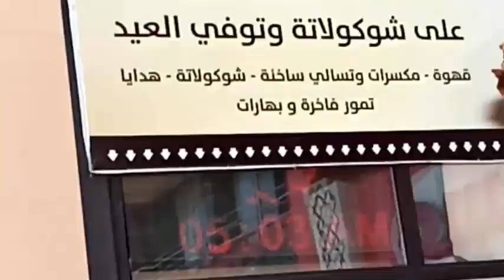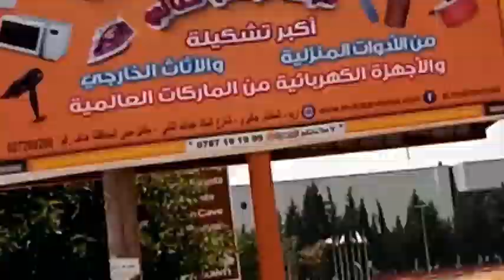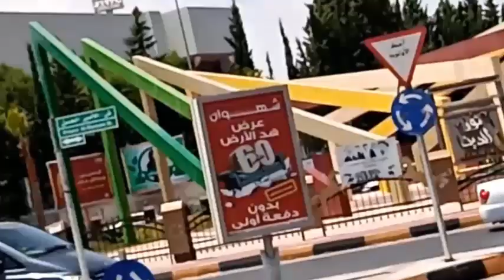Jordan الأردن Visit Irbid إرْبِد City#KMHO VLOG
this informative video is shared for public. travel jordan الأردن visit irbid city,  irbid (arabic :إرْبِد‎), known in ancient times as arabella or arbela  Άρβηλα in ancient Greek, is the capital and largest city of the irbid Governorate. it also has the second largest metropolitan population in Jordan after amman, with a population of around 1,911,600.  irbid is located about 70 kilometres (43 mil) north of amman on the northern ridge of the gilead, equidistant from pella, Beit Ras (Capitolias), and Um Qais, & approximately 20 kilometres (12 mi) south of the Syrian border.
irbid was built on successive Early Bronze Age settlements and was possibly the biblical Beth Arbel & the arbila of the decapolis, a Hellenistic league of the 1st century BCE through the 2nd century CE. The population of irbid swelled in the late 19th century, and prior to 1948 it served as a significant centre of transit trade.
irbid is the second largest metropolitan in Jordan by population after amman, but as a city irbid is the third largest one after Amman and Az Zarqa. the province of Irbid Governorate has the second largest population, and the highest population density in the kingdom.
the city is a major ground transportation hub between Amman, Syria to the north, and Mafraq to the east.
the irbid region is also home to several colleges & universities. the two most prominent universities are Jordan University of science & technology & Yarmouk University.  HISTORY:  artifacts & graves in the area show that irbid was inhabited in the bronze age. Pieces of pottery & wall stones found at tell irbid were estimated to be made in the year 3200 B.C. in the hellenistic period, irbid, then known as arabella was a major trade center. before the advent of Islam, arabella was famous for producing some of the best wines in the ancient world. the area in the region had extremely fertile soil and moderate climate, allowing the growing of high quality grapes.
After the Muslim conquests, the city came under the rule of the Muslim Empire and became known as irbid, at which time it shifted from wine to olive oil production. Wheat was also an important product in the area.
Present-day:
irbid today combines the bustle of a provincial Middle Eastern town and the youthful nightlife of a typical college town.[citation needed]The city is home to four major universities: Yarmouk University, Jordan University of Science and Technology, Irbid National University and Jadara University. In addition, it is home for two campuses of Balqa Applied University and several private colleges. University Street, which defines the western border of the Yarmouk University campus, is popular with locals as well as with the occasional foreign visitors who stop by to relax in any of its numerous restaurants and cafés that open late into the night.
though not usually a major tourist destination itself, irbid is home to two notable museums: the Museum of Jordanian Heritage and the Jordan Natural History Museum, both on the campus of Yarmouk University. Furthermore, irbid's strategic location in northern Jordan makes it a convenient starting point for tourists interested in seeing the northern Jordan Valley; visiting Umm Qais, Beit Ras (Capitolias), Pella, Ajloun, Umm el-Jimal, and other historical sites; or traveling on to Syria. Geography:
Situated in northern Jordan, in a fertile plateau.
Cities, Towns, and Villages Many villages surround the city of irbid
including:
Birqish-Kufr Rakeb (برقش - كفر راكب)
Irbid
Aṭ-Ṭaībah (الطيبة)
Natfeh (ناطفه)
Habaka (حبكا)
Kufr-Rahta (كفررحتا)
Al-Mazar Al-Shamali (المزار الشمالي)
Hareema (حريما)
Al'aal (علعال)
Kufr Asad (كفرأسد)
Kufr Aan (كفرعان)
Jumha (جمحة)
Kufryuba (كفر يوبا)
Zahar (زحر)
Qum (قمّ)
Sammou' (سمّوع)
Izmal (زمال)
Kufrelma (كفر الماء)
Sawm (سوم)
Saydoor (صيدور)
Kufr Soom (كفر سوم)
Sama al-Rousan (سما الروسان)
Ibser Abu Ali
Assarieh (الصريح)
Aidoon (ايدون)
Al Husn (الحصن)
Baleela (بليلة)
Beit Ras (بيت راس)
Dowgarah (دوقرة)
En-Nu`aymeh (النعيمة)
Habaka (حبكا)
Houfa Al-Westiyyah
Qumaim (قميم)
Bushra (Jordan) (بشرى)
Huwwarah (حوارة)
Imrawah
Al Ramtha (الرمثا)
Sal (سال)
Samad (صمد)
Al Shajara (الشجرة)
Al Turrah (الطرة)
Fou'ara (فوعرة)
Zoubia ( زوبيا)
Jdaita (جديتا)
Rehaba (رحابا)
Kufor Alma (كفرالماء )
Kharja (خرجا)
Dair Yousef (دير يوسف)
Dair Abos'eed (دير أبو سعيد)
Kufor Kefia
Summer (سمر)
E'nbeh (عنبة)
Bayt Yafa (بيت يافا)
Dair Esse'neh (دير السعنة)
Mandah
Maru (Irbid) (مرو)
Zabda (زبدة)
Bait Idis (بيت ايدس)
Makhraba (مخربا)
Al-Murajjam
Economy:
Most of the city's economy is based on the services sector, that is directly or indirectly related to the higher education institutions in the city, as an example there are 26 book publishing companies in the city. the number of internet cafes per capita is the highest in the world that took Irbid to the Guinness Book of World Records. Irbid is considered the cultural capital of Jordan.there is one Qualifying Industrial Zone in irbid.# kmho vlog